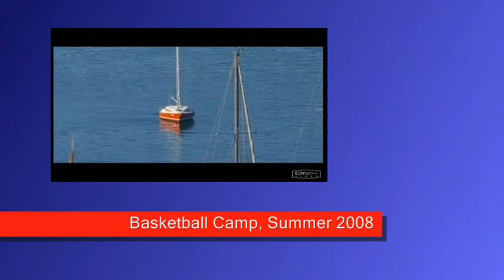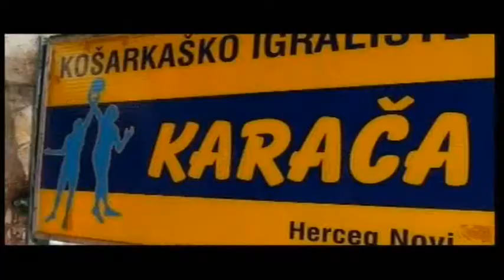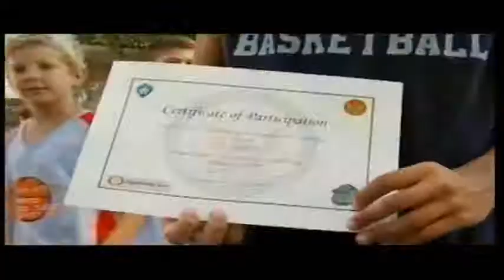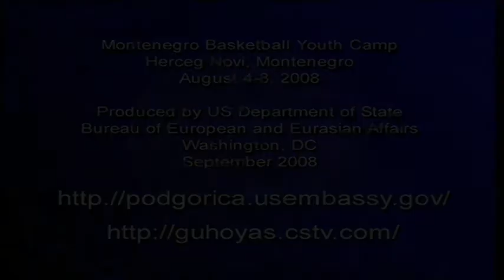Regional Youth Basketball Camp in Montenegro -- Press Conference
On Friday, July 31, U.S. Embassy and Georgetown University representatives held a press conference to announce Regional Youth Basketball Camp to take place in Montenegro from August 3 to 6.

 Eight coaches and former basketball players from the Georgetown University will work with 40 high-school students from Albania, Kosovo, Montenegro, Serbia and Slovenia.

PAO Alexander Titolo praised the cooperation between the Embassy and Georgetown University highlighting the importance of the camp for mutual exchange and understanding of the participants.

Sead Dizdarevic from the Centre for Intercultural Education and Development at Georgetown University thanked Department of State and alumni from Georgetown University for financial support of the program.

Last year, U.S. Embassy and Georgetown University organized the first  regional camp in Montenegro